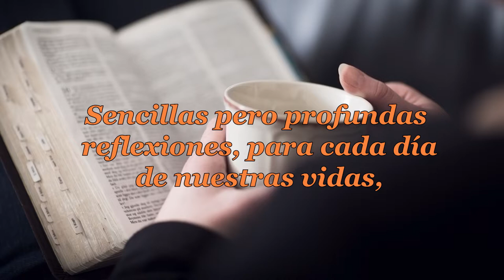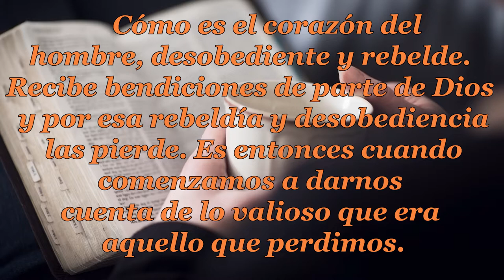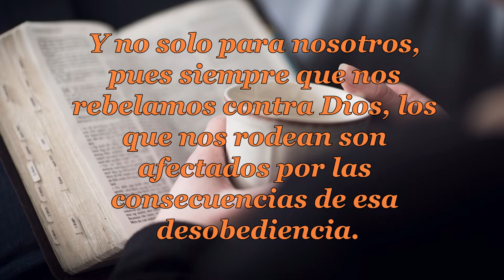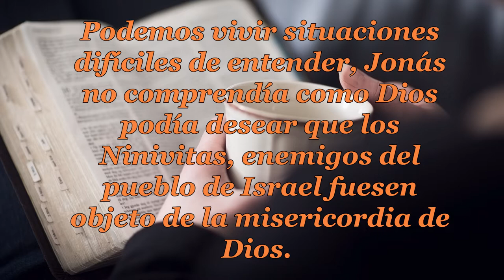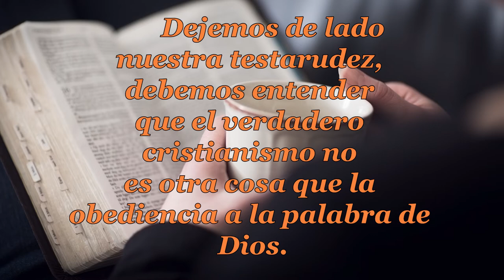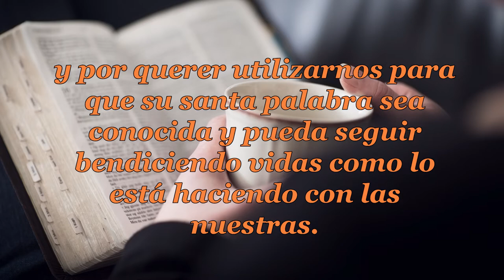054 JONÁS SE ARREPIENTE